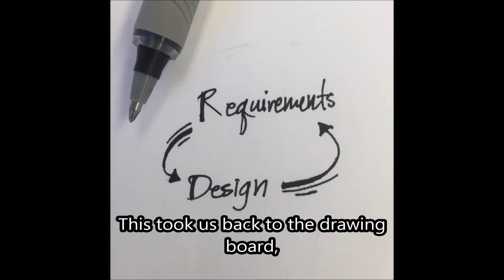BiRex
Califoronia State University, Long Beach
College of Engineering, Electrical Engineering (EE)
Senior Design Course (400 D)
Fall 2015 Project BiPed - BiRex (Little Foot)